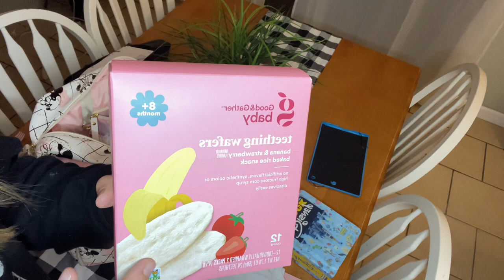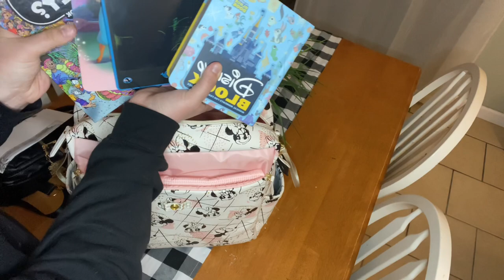MINIMAL DIAPER BAG ESSENTIALS FOR AIRPORT + DISNEY ARRIVAL ✨💖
Nine days away y’all! I’m so glad to have my diaper bag packed since that will be my right hand man in travel!

I hope you stick around! We’d love to have you 💖